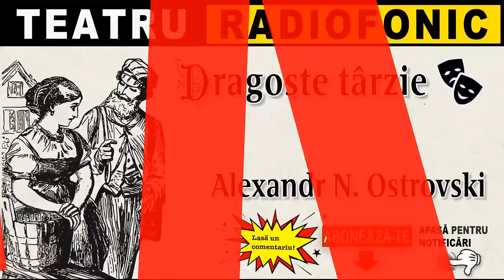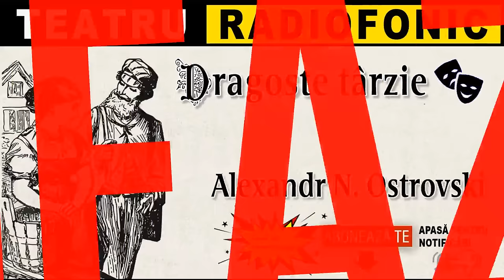Alexandr Ostrovski - Dragoste tarzie | Teatru radiofonic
Piesa de teatru radiofonic Dragoste tarzie (Поздняя любовь) [1965], după Alexandr Ostrovski, este o drama.
Gerasim Porfirici Margaritov, pe vremuri un avocat faimos din Moscova, ajuns la sapă de lemn fără vina sa, închiriază o cameră cu Ludmila, tânăra sa fiică. Ludmila este la vremea măritișului și s-a îndrăgostit de Nicolai, fiul propietarului, care este un tânăr lipsit de calități. Orbită de dragoste, ea este pe cale să fure un document important de la tatăl ei, pentru a-l oferi lui Nicolai.
Dragoste târzie este o reprezentare excelentă a lumii din jurul nostru. Este o istorie despre viață, care este plină de ispite și minciuni, relații familiale și, desigur, despre dragostea care usucă totul. Pe măsură ce ascultăm piesa, suntem martorii evoluției personajelor... intuind un eventual deznodământ fericit.

ÎNTREBARE: Ce părere ai despre Ludmila?
Distributie: Willy Ronea, Magdalena Buznea, Lucian Dinu, Nineta Gusti, Vladimir Maximilian, Constantin Codrescu, Atena Marcopol, Ion Punea.